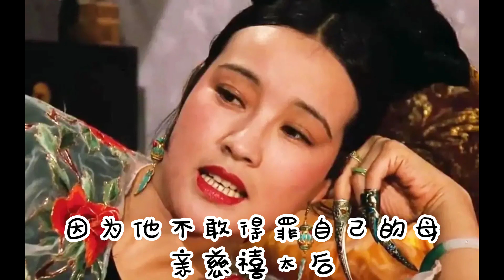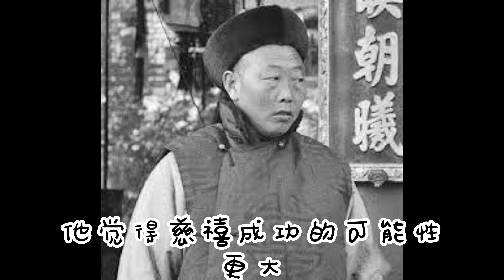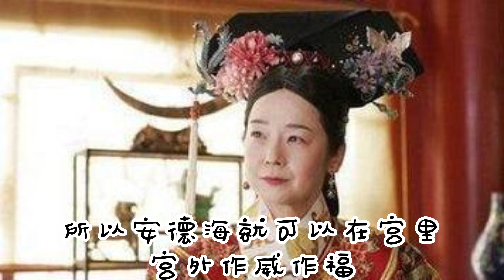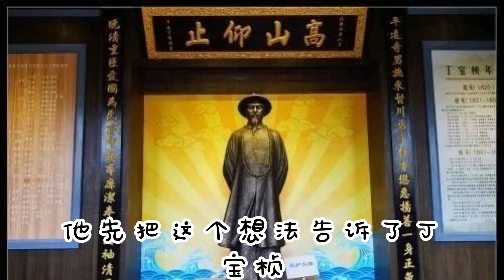闲文趣谈 - 丁宝桢打狗不看主人，安德海被杀不知原委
一天，12岁的同治帝，去给母亲慈禧请安。不料，他刚走进门，便被眼前一幕惊呆了，慈禧正躺在床上闭着眼，而床尾有一双男人手，正在给慈禧捏脚，同治仔细一瞅那男人的脸，心中顿时起了杀意。

在宫里出现的男子，不是皇上，就是太监。同治见到的男子，便是大太监安德海。

同治看着他抚摸自己母亲的脚，恨不得杀了他，可是他不能发作，因为他不敢得罪自己的母亲慈禧太后。

看着同治不发火，安德海对他轻蔑一笑，他认为自己当初的决定没有错。但是，同治在心中，早就对安德海起了杀心。

安德海在1844年入宫，因为家中贫穷，他告别了叔父，自愿入宫为奴。凭借着自己的机灵，安德海得到了咸丰帝的赏识，成为了心腹太监。

因为慈禧得宠，顺利从一个小贵人变成懿贵妃，安德海就开始朝她靠拢。

后来，咸丰帝身体不好，他给同治帝留下了八个顾命大臣，希望他们限制住慈禧和他亲弟弟恭亲王奕訢，好好辅佐同治长大。

可是，慈禧从来都不是一个安于现状的女子。她想要世间最大的权利，但是慈禧在后宫中，她被束缚了手脚，没有办法出宫，她需要一个人替她去勾结恭亲王奕訢，以此夺取大权。

安德海虽然是咸丰帝的首席大太监，可是他在同治帝和慈禧之间权衡，他觉得慈禧成功的可能性更大，所以他选择了慈禧，替慈禧从中牵线，让她顺利和恭亲王密谋。

最终，恭亲王奕訢和慈禧成功了，他们两个人夺走了大权。朝堂中的大权都被慈禧把持着，因为安德海辅助有功，所以他也很快成为宫中的首席大太监。

除了这件事的功劳之外，安德海还有两个别人都没有的本事，这让慈禧不能离开他。

慈禧因为常年饮食不规律，所以她的脾胃不是很好，常常吃完饭就会肚子痛，会想要拉肚子。每次，慈禧只要发出“嗯嗯”两声，安德海就会为她准备好“恭房”。为了让慈禧感到舒服，所以他创造了一套特别的清洗臀部的方法。

慈禧闲暇之余，喜欢听戏，安德海学会了唱戏，让慈禧很满意。

因为有了慈禧的宠爱，所以安德海就可以在宫里宫外作威作福。

在宫里，安德海可以名正言顺地向内务府要钱。有一次，他被恭亲王看到了，奕訢就教训了他一顿，对他说：“常年作战，国库空虚，你不能贪得无厌。”

安德海虽然不能名正言顺地针对恭亲王，但是他已经给恭亲王设置了一个陷阱。

他问恭亲王：“奴才错了，但是奴才不知道哪里错了，奴才到底是哪里做得不够节省，让您要如此斥责奴才？”

恭亲王没有听懂他话里的陷阱，所以他就说：“譬如圣母太后宫中瓷器，按照规矩，每月供应一次，完全能满足圣母太后的需求，但你却数次索取，实在过于铺张浪费”。

安德海等的就是这句话，等到安德海回宫之后，他就把慈禧宫里的瓷器都换成了“粗瓷”。慈禧一贯喜欢排场，这无疑就是打她的脸，她生气极了，找来恭亲王训斥了他一顿。

恭亲王这才知道安德海给他设陷阱，他虽然恼怒，可是却没有办法惩罚安德海，因为他一直留在慈禧身边，有慈禧庇护，就动不了他。

安德海以为有了慈禧做依靠，他就可以安枕无忧，什么都不用怕，可是他在无形中已经得罪了两个最不该得罪的人，第一个是同治帝，第二个是恭亲王。二人对他恨之入骨，迟早都会找他算账。

但是安德海一直都不自知，他依旧在宫里我行我素。他在宫里看中了一个19岁的姑娘马赛花，非要娶人家做妻子。他都不是男人了，根本就没办法跟人家姑娘做正常夫妻，但是他就要如此。

最为特别的是，马赛花居然答应嫁给安德海。其实，她也是惧怕慈禧，所以不得不同意。

慈禧知道这件事，她不仅没有生气，反而赏赐给安德海1000两白银，还有100匹绸缎。

然而，一场闹剧就这样开始了。

公元1869年，同治帝要大婚了。安德海想要借着这个机会，去江南地区逛逛，顺便赚点外快。慈禧太后还想着去江南采购一些衣裳，所以她就答应了安德海去江南的建议。对外，他们两个人就打出去江南督造龙衣的借口。

安德海出发到江南，没有得到任何特许，而是打着慈禧太后和同治帝旗号，到处招摇撞骗。各地官员，也给了安德海很高规格的接待，安德海很享受这一切。

然而，安德海到了山东境内，当地的两个好官，他们可不打算惯着安德海。首先，便是德州知州赵新，他早就知道安德海作威作福的事情，打算惩罚他一顿。可是他一个人还不敢贸然下决定，他先把这个想法告诉了丁宝桢。

丁宝桢也早就看不惯安德海了，他同意赵新的办法去收拾他。于是，他们两个人联合，丁宝桢将安德海骗到济南，假意设宴招待他，将他骗到宴席，然后，他们就趁机抓住了他。

丁宝桢当下就决定杀了安德海，安德海就对他叫嚣：“打狗还要看主人，你敢得罪我吗？”丁宝桢被气得立即就打算出手，安德海连连求饶，可是同僚们劝他先不要轻举妄动。丁宝桢将安德海先收监。

丁宝桢写信告诉恭亲王，他们抓住了安德海。恭亲王同意杀了他，他禀告了同治，同治也是同样的想法。有了他们两个人的同意，丁宝桢就杀了安德海。